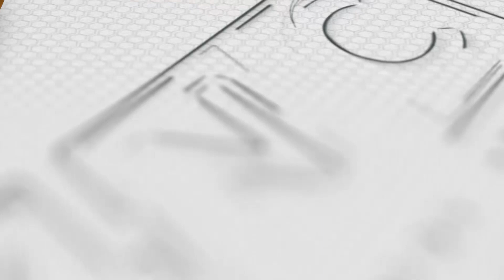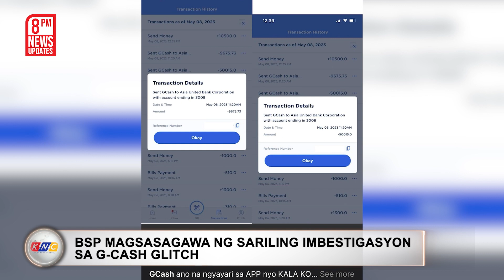PBBM sa ASEAN, Isapinal ang Code of Conduct sa SCS | Kidlat News Update (May 10, 2023 8PM)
Mahigpit ang panawagan ni Philippine President Ferdinand Bongbong Marcos, Jr sa kasapi ng Southeast Asian Nations na isapinal na ang South China Sea Code Of Conduct. Sinabi ito ni Marcos habang dumadalo sa 42nd  Asean Summit sa Indonesia. Ayon sa Pangulo mahalagang pag-usapan ng Southeast Asian Leaders ang isyu lalot umiinit ang tensyon sa pinagtatalunang teritoryo.  Tinukoy nito na ilang taon nang pinag-uusapan ang dokumento at hanggang ngayon ay wala pang nabubuong kasunduan.

Ngayon Na!